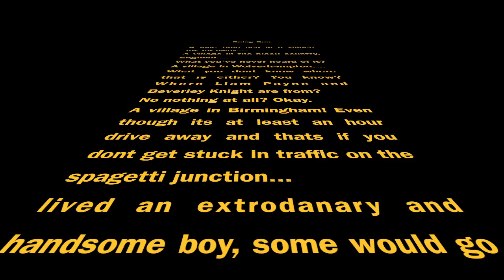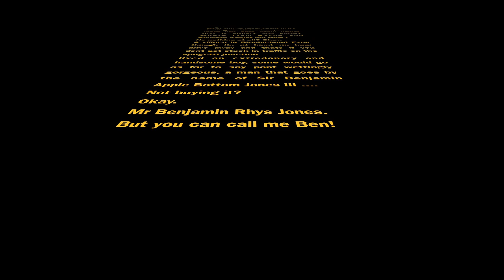Being Ben - The Vlog Teaser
This is a short teaser of whats to come on my channel, Being Ben!

Intro Song was "Star Wars Main Theme by John Williams"
Song throughout was "There Aint no Way by Jingle Punks"
Video Edited By Apple's iMovie